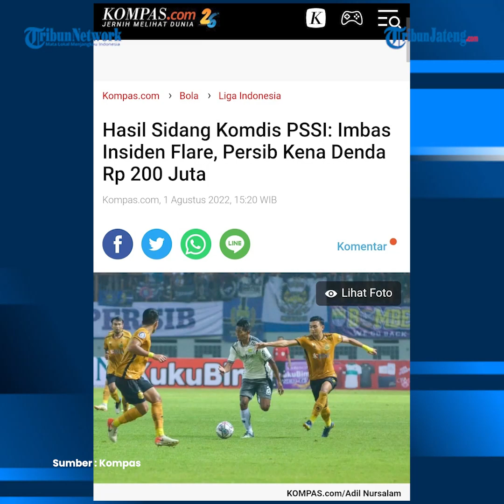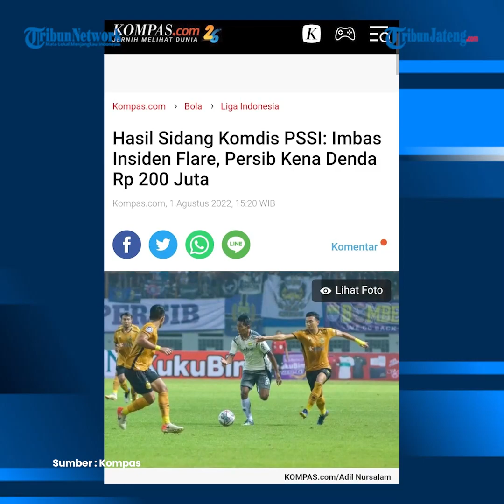Persib Bandung Didenda Rp 200 Juta Insiden Suporter Menyalakan Flare, Persija dan Persita Juga Kena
Komite Disiplin PSSI merilis hukuman yang dijatuhkan kepada sejumlah pelaku Liga 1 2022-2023. Adapun hukuman ini berkaitan dengan pelanggaran yang terjadi pada pekan perdana Liga 1. Setidaknya ada tujuh pelanggaran yang ditemukan pada pekan perdana Liga 1. Tiga di antaranya merupakan pelanggaran yang dilakukan suporter karena penyalaan flare.